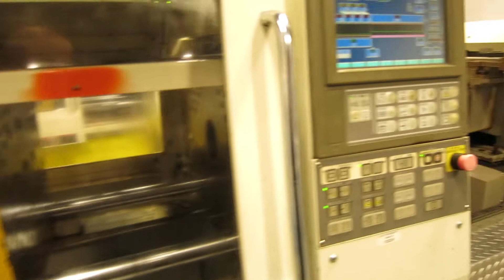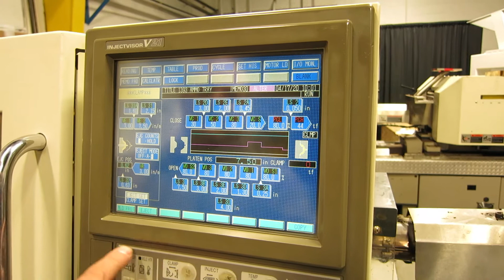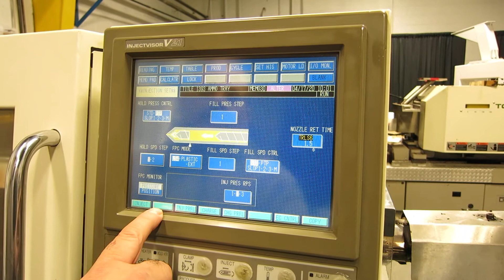2003 Used Toshiba EC45NV21-1 Injection Molding Machine at Hunter Plastics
2003 Used Toshiba EC45NV21-1 Injection Molding Machine at Hunter Plastics